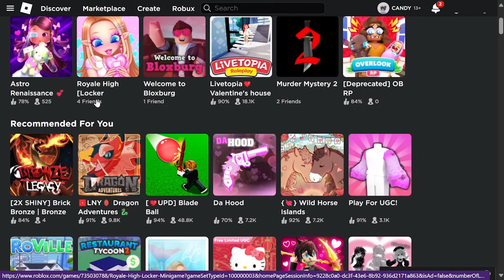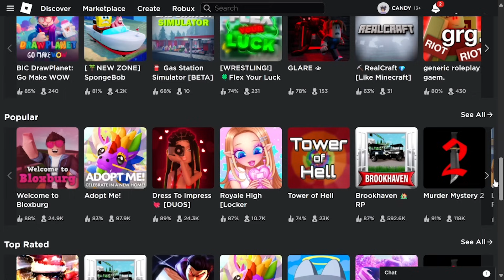THIS GAME IS REPLACING ROYALE HIGH ALREADY??? | ROYALE HIGH IS GETTING BOYCOTTED??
Can we believe how far this all has gone with royale high???
I mean still love the game cant lie but I just think I'm no longer IN love with it but again who knows perhaps it will still change yet but the fact that there really isn't it might be that this year the norm for the amount of players on the game is about 5k each day who knows??

What do you all think of it and the new game?
Does this look like its going to overtake and be no.1 above royale high or not ?

QUESTIONS:
Roblox user : ITSOUR_CANDY
What do I use to film : OBS studio
Editing software : Premiere Pro
Thumbnail : Canva